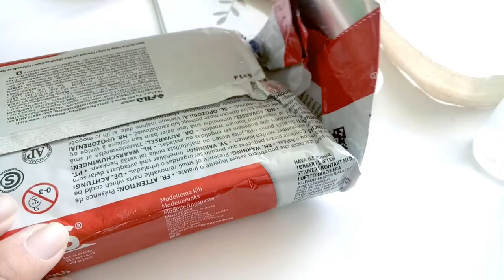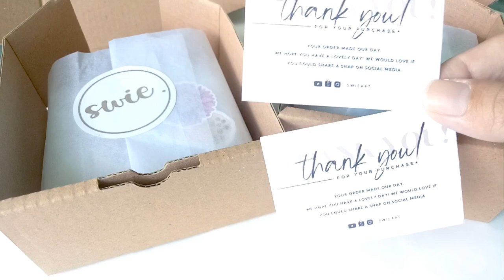How I make clay keychain with Air Dry Clay | Clay With Me 08 | Indonesia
Hi! Clay With Me is a new series on my channel. And here a little tutorial of how I make my clay keychains! I hope this helps you out and inspires you to make more stuff or start your small business.

🔔📆 They are now available in my shopee shop!!! 🔔
LIMITED STOCK, so don't miss it!

Material used:
- DAS Air Dry Clay
- Modeling tools + Pen Cutter
- Varnish